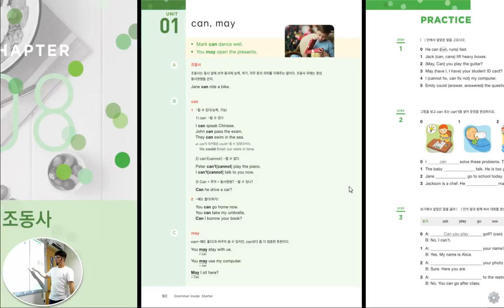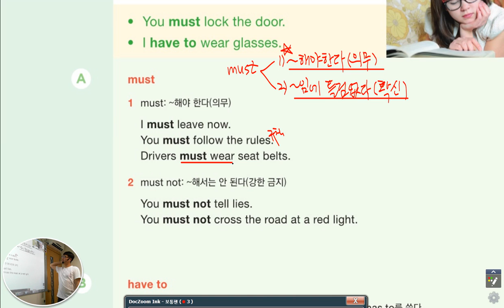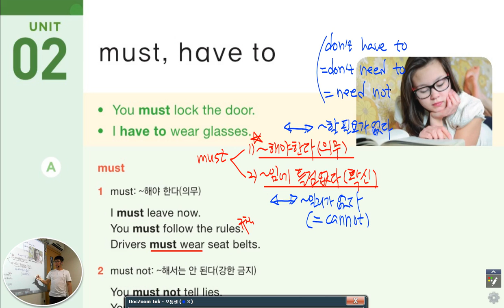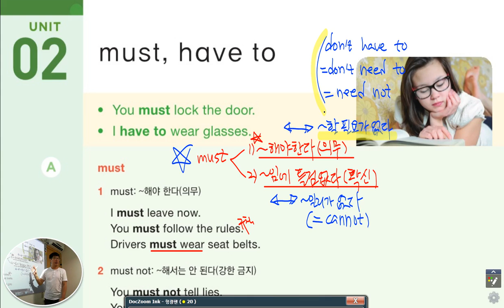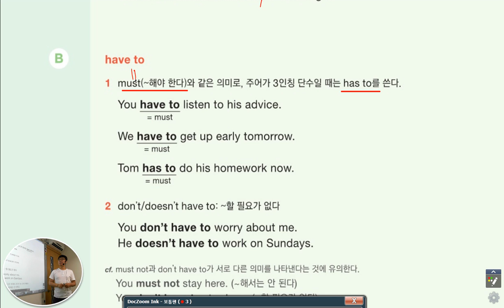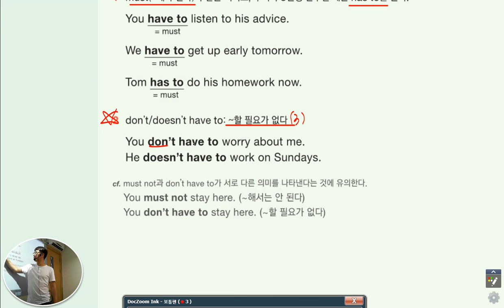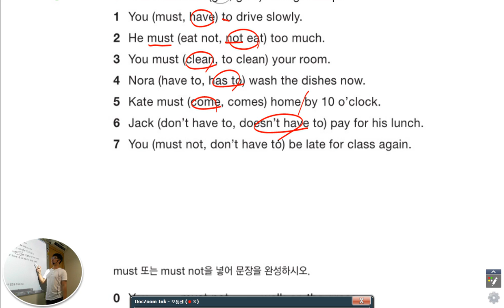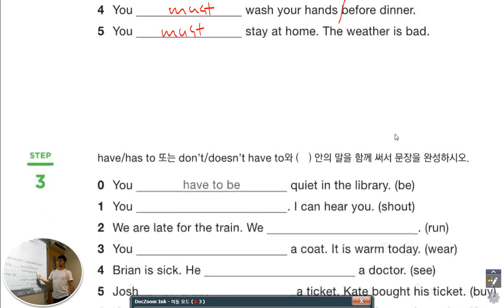멘토이현식 grammar inside starter 조동사2